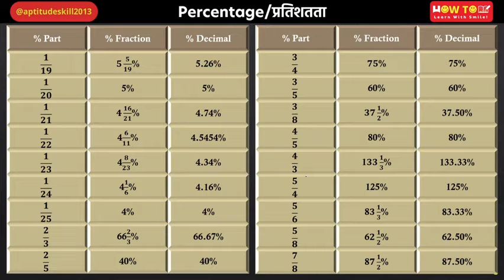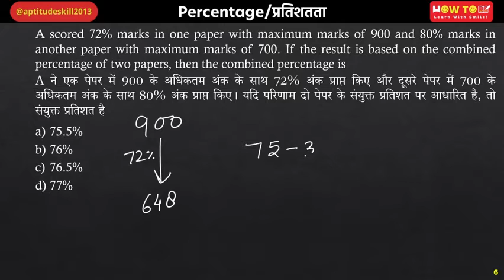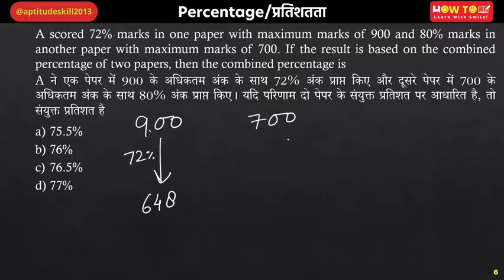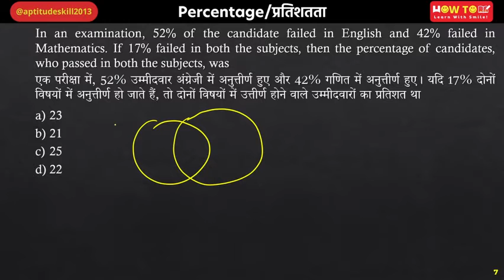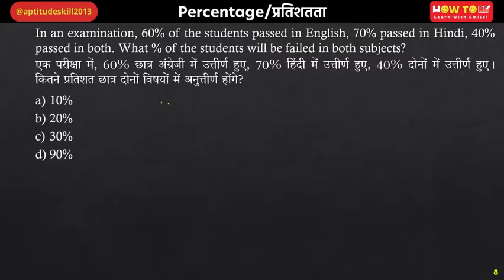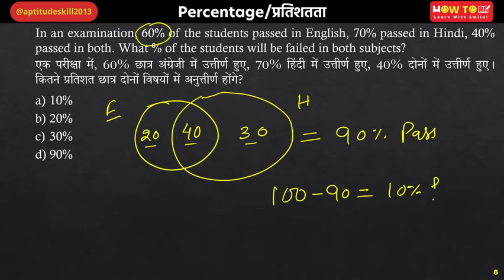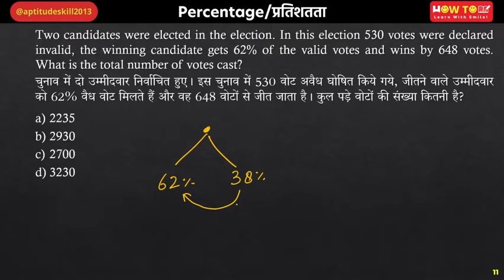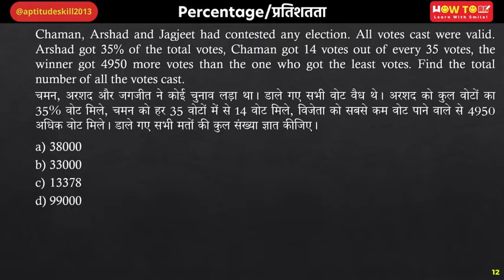RPF SI Constable 2024 | RPF Percentage Previous Year Questions | RPF Maths by Vivek Sir | Part-03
RPF SI Constable 2024 | RPF Percentage Previous Year Questions | RPF Maths by Vivek Sir #3